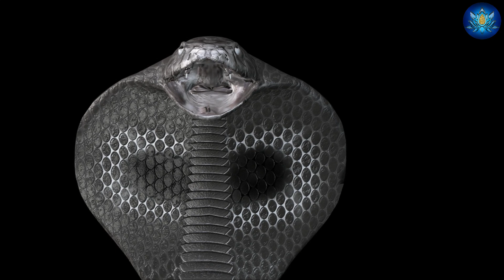बिहार के इस गांव में अपने नाग के लिए 500 साल से जिंदा है यह इच्छाधारी नागिन..